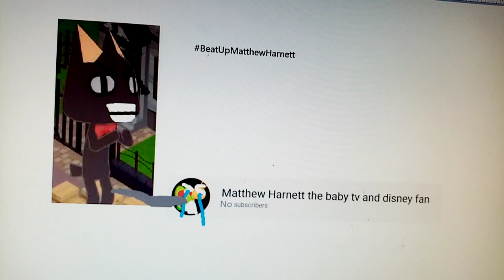BeatUpMatthewHarnett (MOST VIEWED VIDEO)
No credit to that UTTP user!
Kuro Inoue is beating up Matthew Harnett!